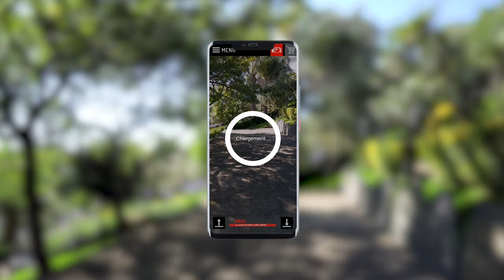Application de Réalité Augmentée